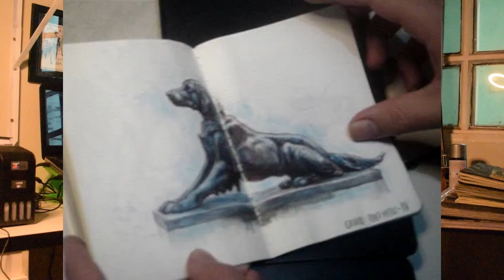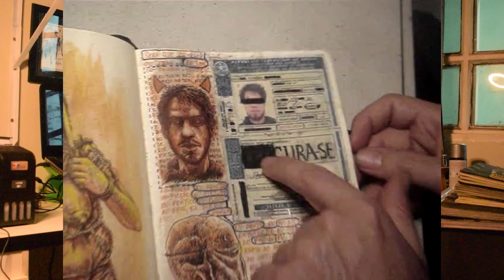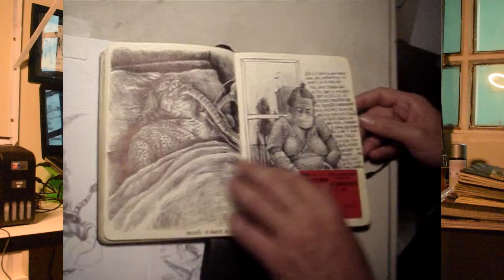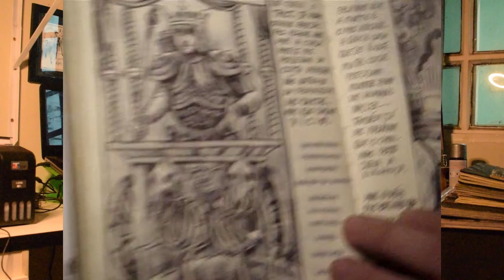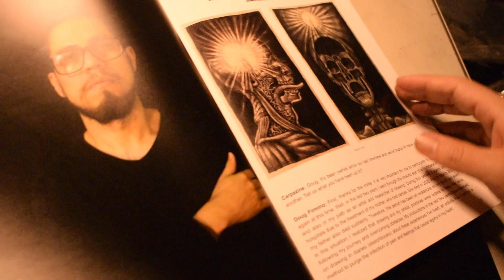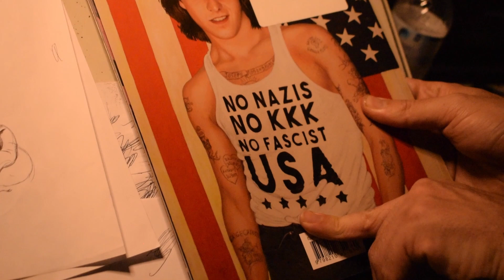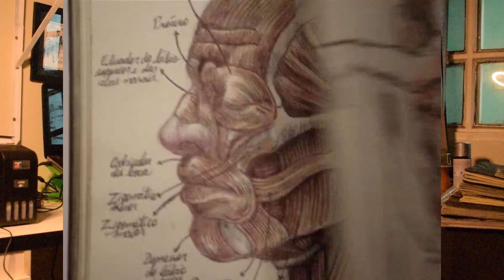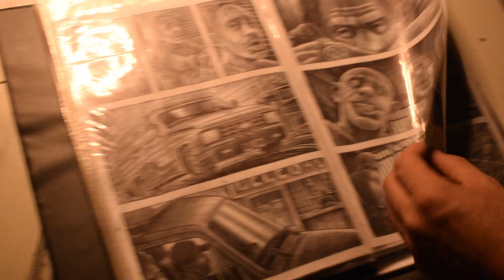ENTREVISTA | CONHEÇA O QUADRINISTA DOUG FIRMINO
Artista plástico, professor, quadrinista são algumas das qualidades de Doug Firmino artista do Distrito Federal que não se limita a rótulos e sim ao trabalho duro e preciso para criar suas obras mais sensíveis e ensurdecedoras. Bizarro, grotesco, louco ou lúcido? Quem me dirá serão vocês ao assistirem! Espero que gostem do conteúdo! Até a próxima!

Direção: Pablo Vaz
Trilha Sonora: Bxrel
Edição: João Imaginário
Produção Executiva: Daniel Lopes
Realização: Novo Plano

Siga o Artista:
• DOUG FIRMINO